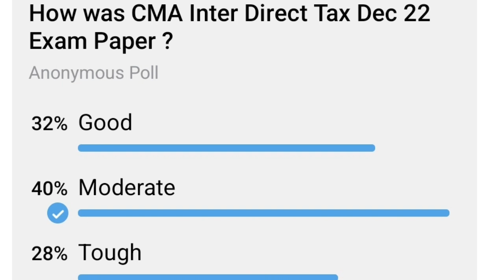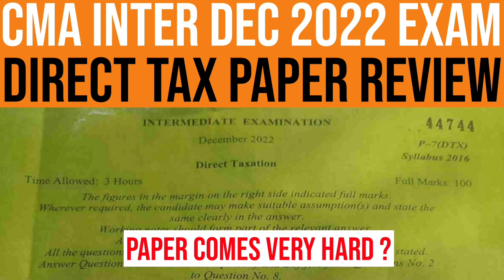CMA Inter Direct Taxation Paper Review For Dec 2022 CMA Exams | Paper Comes Very Hard | CMA Exam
CMA Inter Direct Taxation Paper Review For Dec 2022 Exams | Paper Comes Very Hard ?

CMA Inter Dec 22 Exam Paper

Link of CMA Inter Updated Pattern Mock Test & Answers

Link of CMA Final Updated Pattern Mock Test & Answers

Topics Covered
1) cma exam
2) cma latest update
3) cma exam update
4) cma exam december 2022
5) cma exam paper review
6) cma exam paper review dec 22
7) icmai exam december 2022
8) icmai exam paper review